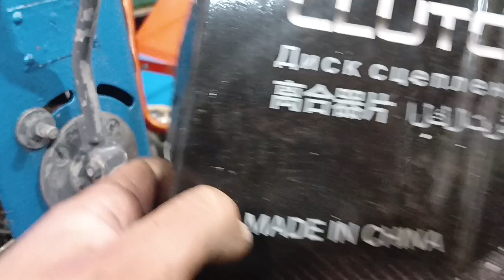КМЗ-012 Т-012 lombardini от Назарыча